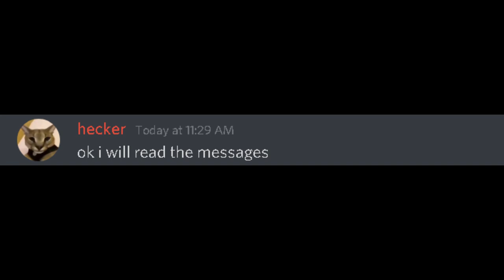When Cheluga goes to the library and there is an annoying person.